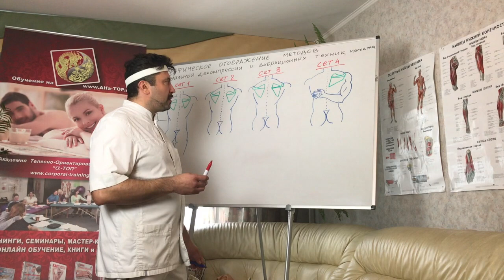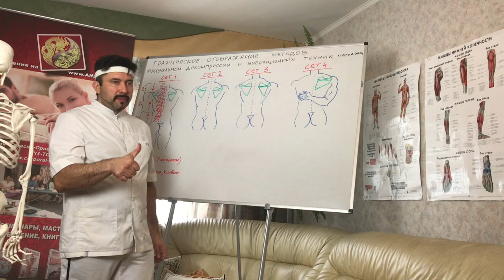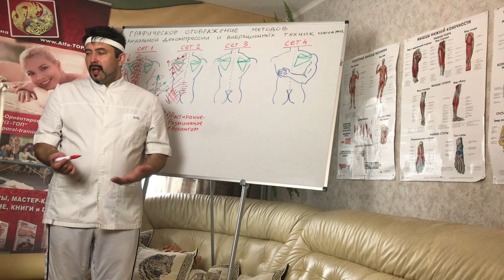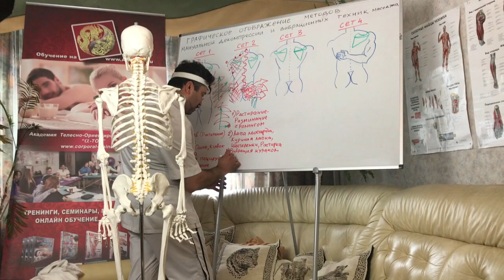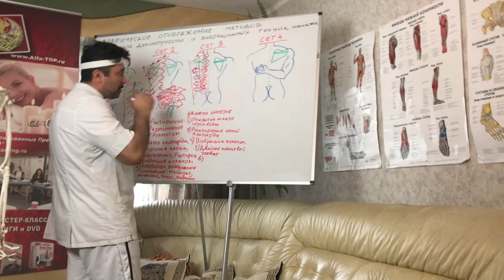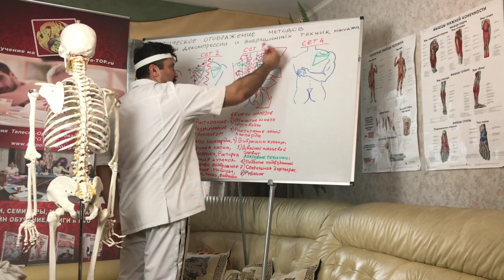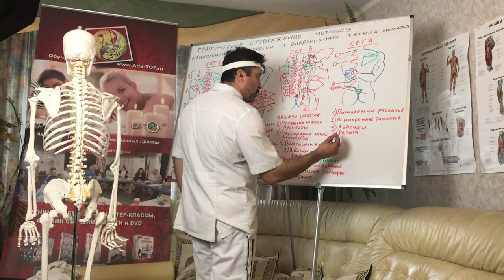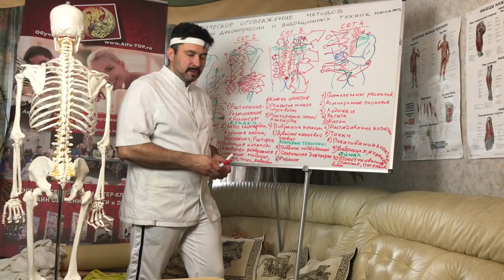Графическое отображение методов мануальной декомпрессии и вибраций в массаже спины